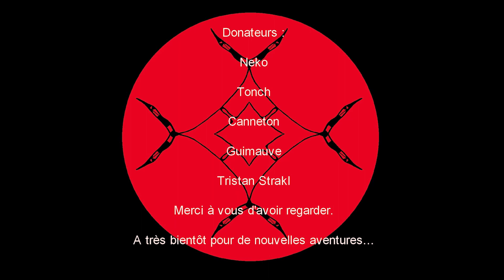[FR] C&C 3 les guerres du tibérium NOD ep 10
Le Tibérium a envahie notre Terre, elle est coupée en trois types de zones. Les zones Bleue ou la vie y est facile, les zones jaunes ou il y a une importante présence du tibérium et les zones rouges ou la vie y est impossible.
Notre confrérie, n’a jamais était aussi proche de son but, il est de retour, oui KANE est de retour. Cette fois pour nous mener à la victoire et pour le tibérium. Une foi, un seul BUT, la technologie de la paix. Elle nous mènera à la victoire, elle nous permettra de vaincre le GDI et surtout de nous permettre d’évoluer en être né du tibérium.
VIVE KANE ! MORT AU GDI !